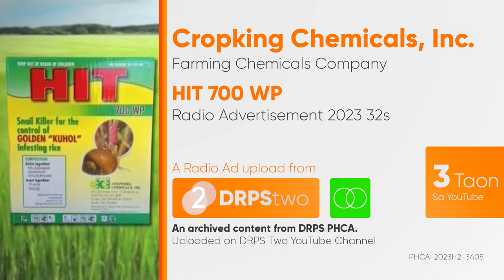HIT 700 WP Radio Ad 2023 32s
Ito po ang 2023 Radio Ad ng HIT 700 WP, a quality product of Cropking Chemicals.

DRPS Two 5181: HIT 700 WP Radio Ad 2023 32s